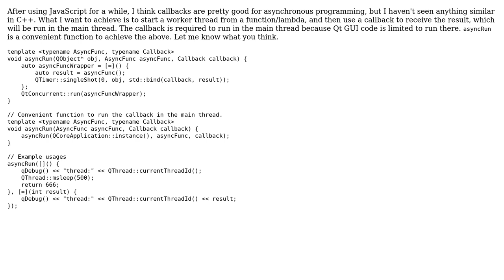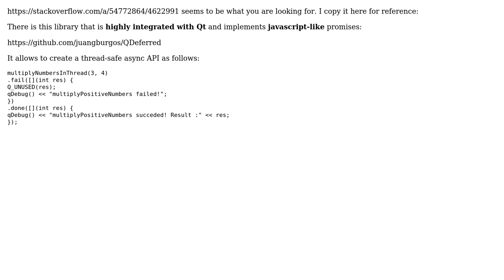Code Review: Use callback style to start a worker thread and receive result in Qt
With thanks & praise to God, and with thanks to the many people who have made this project possible! | Content (except music & images) licensed under CC BY-SA | Music | Images & others | With thanks to user Snowfish user Juan Gonzalez Burgos and the Stack Exchange Network Trademarks are property of their respective owners. You are responsible for your own actions.